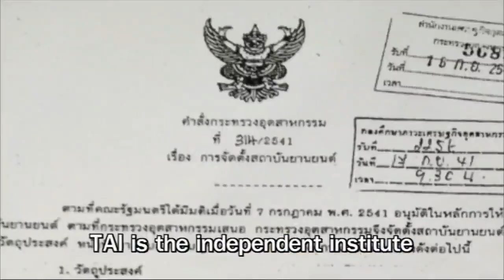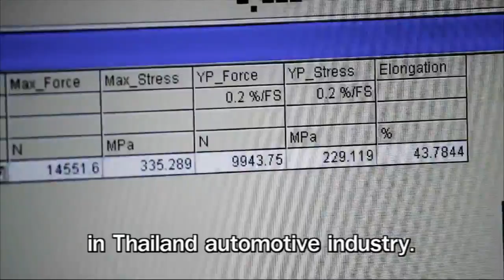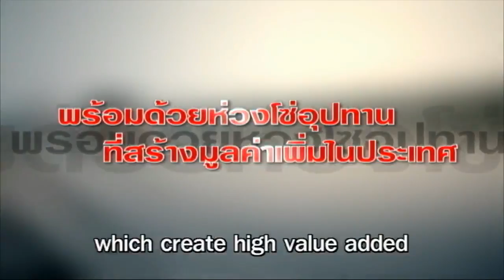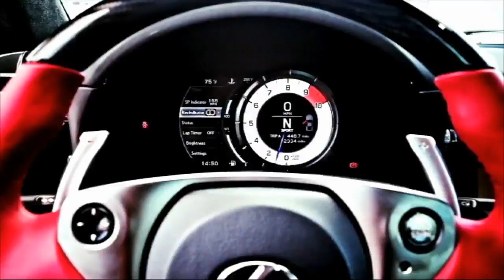Introduction TAI Thai Version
ประวัติสถาบันยานยนต์

สถาบันยานยนต์ เป็นองค์กรอิสระซึ่งก่อตั้งขึ้นตามมติคณะรัฐมนตรี โดยความร่วมมือของภาครัฐ และเอกชน จัดตั้งขึ้นโดยกระทรวงอุตสาหกรรม เมื่อวันที่ 14 กันยายน 2541 วัตถุประสงค์เพื่อเป็นศูนย์กลางในการพัฒนาอุตสาหกรรมยานยนต์ และเพิ่มศักยภาพทางการแข่งขัน ในตลาดโลก ให้มีความคล่องตัวในการดำเนินงาน และมีความเป็นอิสระในตัวเองเท่าที่กฎหมายจะเอื้ออำนวย  โดยมีวิสัยทัศน์เป็นองค์กรแห่งความรู้ และความเชี่ยวชาญ เพื่อการพัฒนาอุตสาหกรรมยานยนต์ไทย

วิสัยทัศน์
เป็นองค์กรแห่งความรู้ และความเชี่ยวชาญ เพื่อการพัฒนาอุตสาหกรรมยานยนต์ไทย

พันธกิจ (ตามคำสั่งกระทรวงอุตสาหกรรม ที่ 314/2541 ลงวันที่ 14 กันยายน พ.ศ.2541)
1. ศึกษาวิจัย เพื่อสนับสนุนให้เกิดนโยบายที่เหมาะสมของรัฐ และประสานงานเพื่อให้เกิดความคล่องตัว ต่อเนื่องในอุตสาหกรรม และธุรกิจยานยนต์ไทย
2. กำหนด และจัดทำมาตรฐาน รวมทั้งให้บริการด้านการตรวจสอบ ทดสอบ ให้การรับรองผลิตภัณฑ์ชิ้นส่วน และวัสดุยานยนต์
3. ให้บริการด้านข้อมูลข่าวสารที่เกี่ยวเนื่องกับธุรกิจ และอุตสาหกรรมยานยนต์
4. ประยุกต์งานวิจัยพัฒนา เพื่อยกระดับเทคโนโลยี และระบบคุณภาพของอุตสาหกรรมยานยนต์ ให้ทันสมัยได้มาตรฐานโลก
5. พัฒนาทรัพยากรมนุษย์ในอุตสาหกรรมยานยนต์ ให้มีขีดความสามารถที่ได้มาตรฐานสากล